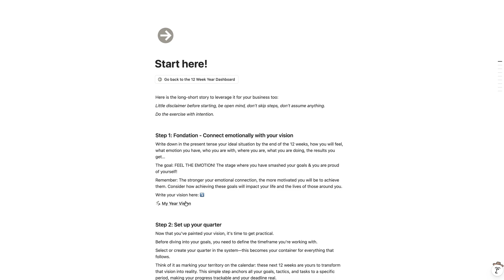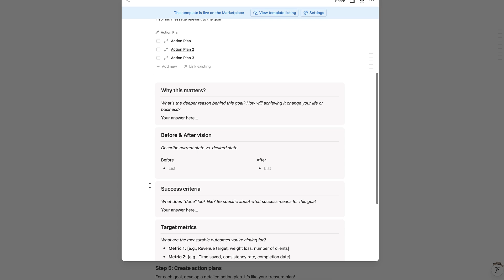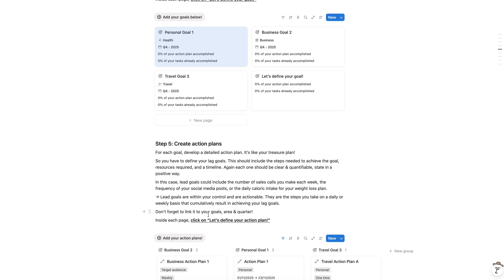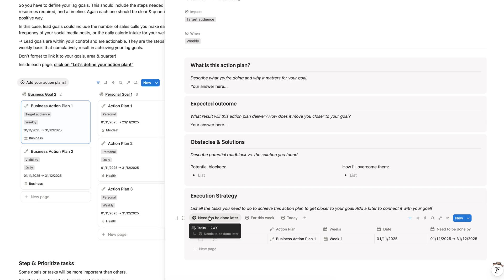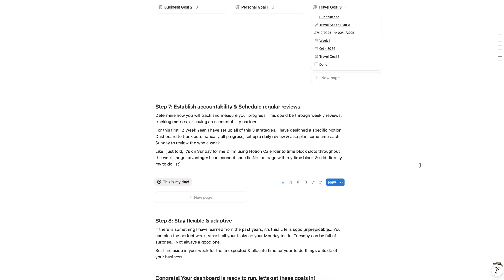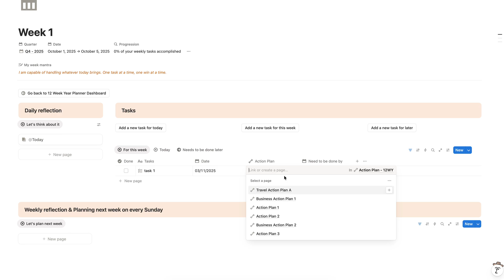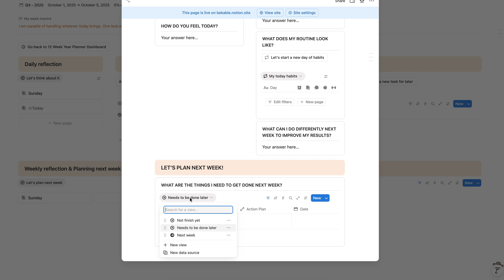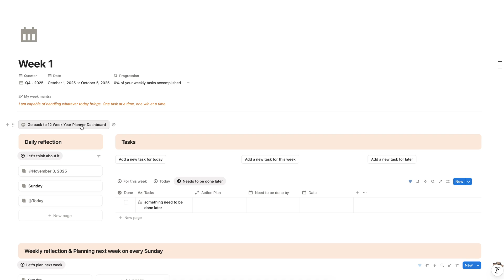My 12 Week Year Notion Setup for 2026 Goals (Free Notion Template)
Want to achieve your 2026 goals faster? Watch me set up my entire 12 Week Year planning system in Notion — and grab the free template!

Inspired by The 12 Week Year by Brian P. Moran and Michael Lennington, I've created a complete Notion template that turns your yearly goals into focused 12-week sprints. Instead of waiting 12 months to see results, you'll make real progress in just 12 weeks. Every week counts!

✨ WHAT'S INSIDE THE 12 WEEK YEAR NOTION TEMPLATE:
✅ Vision mapping to clarify your long-term goals
✅ Goal prioritization (focus on your top 3)
✅ Action plan breakdown for each goal
✅ Weekly task planning
✅ Habit tracker for daily consistency
✅ Automated progress dashboards
✅ Weekly review system to stay accountable

📚 NEW TO THE 12 WEEK YEAR CONCEPT?

Perfect for entrepreneurs, students, creatives, and anyone tired of goals that never get finished. Let's make 2026 your most focused year yet!

See you there too 🧡